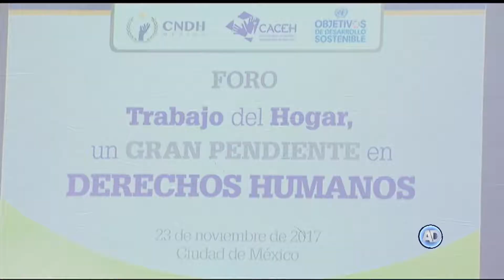Foro “Trabajo del hogar, un gran pendiente en derechos humanos”.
En el Foro “Trabajo del hogar, un gran pendiente en derechos humanos”, Luis Raúl González Pérez, exigió un cambio en la ley que regula esta actividad en nuestro país.